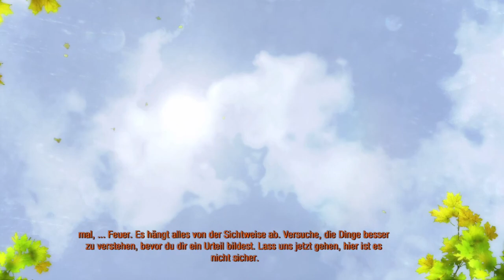Düstere U-Bahn-Abenteuer! Erkunde die postapokalyptische Metro 2033! | GER | Teil 2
Herzlich willkommen bei Fire of the Wolf! Es freut mich sehr, dass du zu unserer Wolfsfamilie gefunden hast. Ich wünsche dir eine großartige Zeit voller Spaß und Unterhaltung bei uns.

Auf meinem Kanal spiele ich eine Vielzahl von Spielen, darunter Shooter, Horror, Story-Spiele und vieles mehr. Es ist für jeden etwas dabei, und ich bin sicher, dass auch du das passende Spiel für dich finden wirst.

Du kannst mich überall finden! Schau auf meinem YouTube-Kanal vorbei, wo ich regelmäßig neue Videos hochlade. Vergiss auch nicht, mir auf den sozialen Medien zu folgen, um über alle Neuigkeiten und Updates auf dem Laufenden zu bleiben.

Nochmals, herzlich willkommen bei Fire of the Wolf. Ich freue mich darauf, gemeinsam mit dir spannende und unterhaltsame Gaming-Momente zu erleben!

Du möchtest gerne wissen, wann ich meine Videos immer hochlade. Hier ist der Zeitplan:

1. Story-Spiele, Shooter-Spiele und andere Inhalte werden ab 16 Uhr veröffentlicht. Freu dich auf spannende Abenteuer und mitreißende Action, die dich in den Bann ziehen werden.

2. Livestreams finden ab 18 Uhr statt. Egal welche Art von Spiel oder Thema, du kannst dich darauf verlassen, dass ich dich mit unterhaltsamen und interaktiven Streams verwöhnen werde.

3. Horrorspiele sind ab 20 Uhr geplant. Wenn du dich nach Nervenkitzel und Gruselmomenten sehnst, dann sei dabei, wenn ich mich mutig den schaurigsten Spielen stelle.

Bitte beachte, dass sich der Zeitplan gelegentlich ändern kann, um auf besondere Events oder Neuigkeiten zu reagieren. Es lohnt sich also, regelmäßig vorbeizuschauen, um keine Videos oder Streams zu verpassen.

Welcome to Fire of the Wolf! I'm delighted that you've found your way to our wolf pack. I wish you an amazing time filled with fun and entertainment with us.

On my channel, I play a variety of games, including shooters, horror, story-driven games, and more. There's something for everyone, and I'm sure you'll find the perfect game for you.

You can find me everywhere! Check out my YouTube channel, where I regularly upload new videos.

Once again, welcome to Fire of the Wolf. I'm looking forward to sharing exciting and entertaining gaming moments with you!

You want to know when I upload my videos. Here is the schedule:

1. Story games, shooters, and other content will be released at 4:00 PM. Get ready for exciting adventures and captivating action that will keep you engaged.

2. Livestreams start at 6:00 PM. No matter the game or topic, you can count on me to provide entertaining and interactive streams.

3. Horror games are planned for 8:00 PM. If you're craving thrills and chilling moments, join me as I fearlessly tackle the scariest games.

Please note that the schedule may occasionally change to accommodate special events or news. So, make sure to check back regularly to not miss any videos or streams.